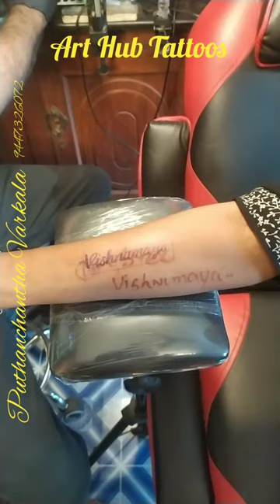Tattoo making steps for beginners